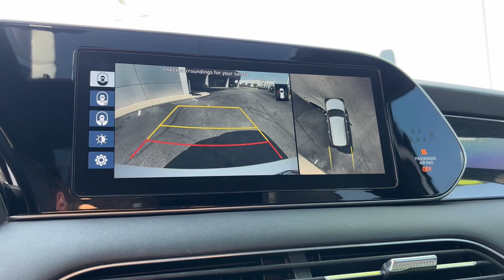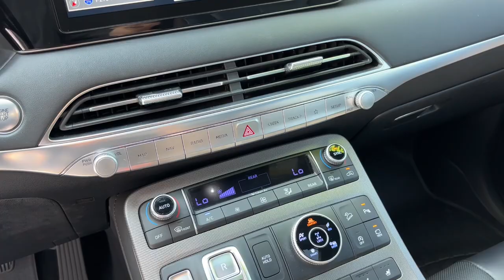2020 Hyundai Palisade Lancaster, Delaware, Columbus, Powell, Dublin, OH F13026A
Hyper White Used 2020 Hyundai Palisade Limited available in Lancaster, Ohio at Bob Boyd Lincoln of Columbus. Servicing the Delaware, Columbus, Powell, Dublin, OH area.

2445 Billingsley Rd.